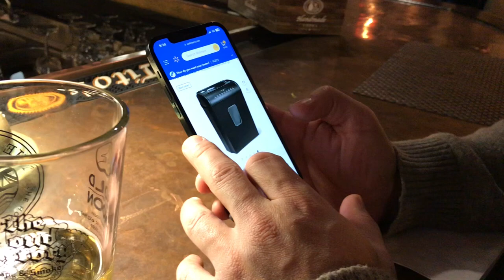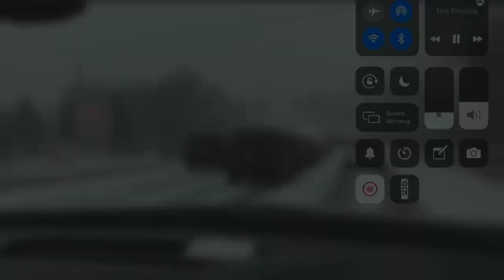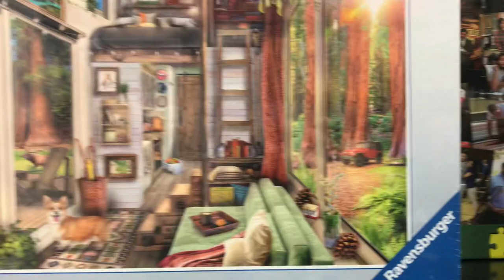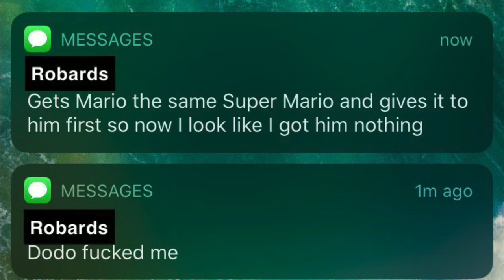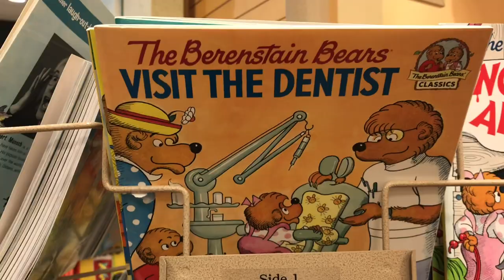It’ll be a Lonely And Cold Christmas This Year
The boys are back shopping for Christmas gifts. The question of the day is, does Jason Robards get his Ma a Paper Shredder again?